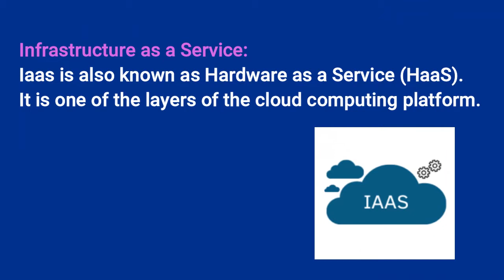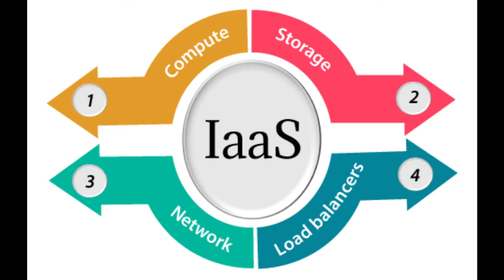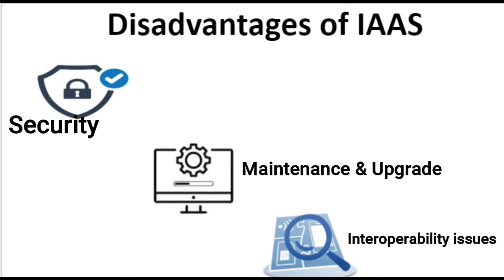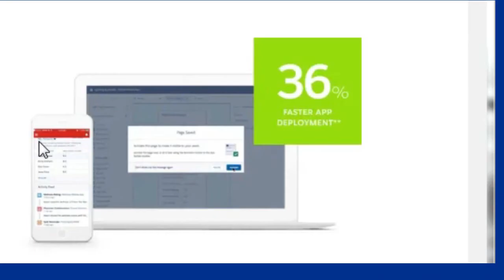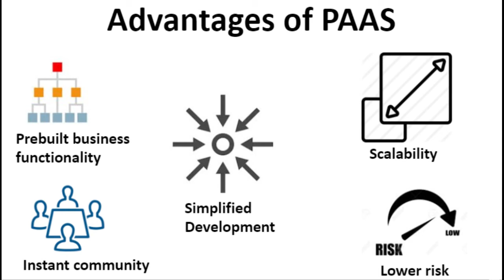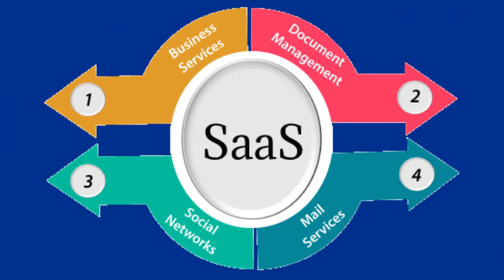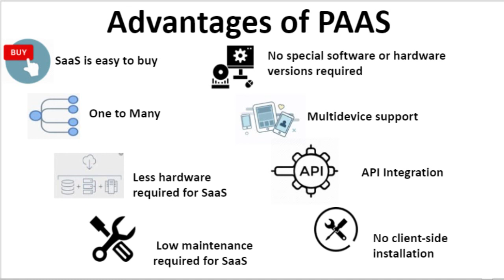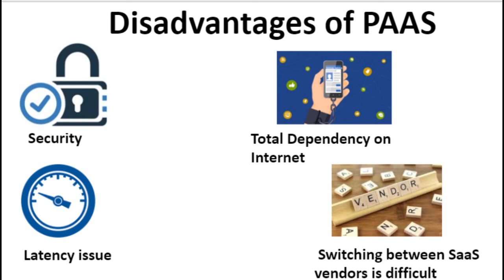CLOUD SERVICE MODELS IN CLOUD COMPUTING